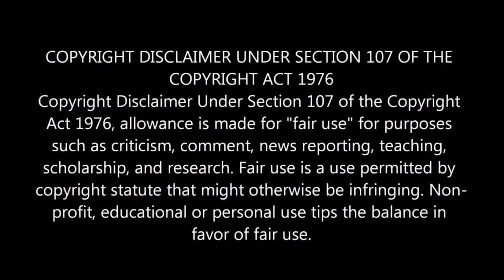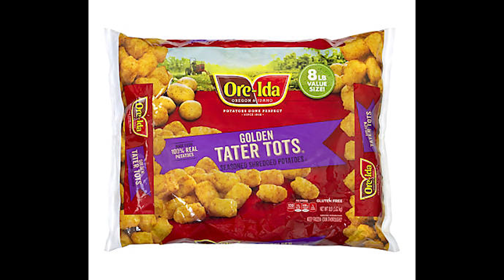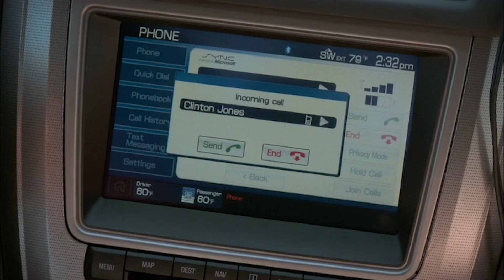How To Make An Anti Hero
White Collar is an excellent procedural led by a fantastic, charming performance from it's central anti-hero, Neal Caffrey. On this week's Lost and Found, I break down why White Collar is such a well written procedural and has such a fantastic anti hero at it's center.

Do you want to hear my thoughts on other USA Network shows?